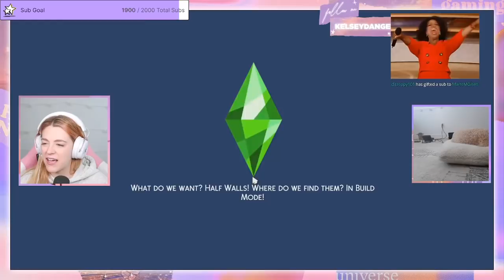Protecting My Pre-Teen Son From Being Eaten In The Sims 4 | Short Lifespan Legacy Challenge #7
Welcome to the new channel! Today Kelsey is trying out a Sims 4 Short Lifespan Legacy Challenge in the Sims 4. Will she go from Rags to Riches in 10 generations?